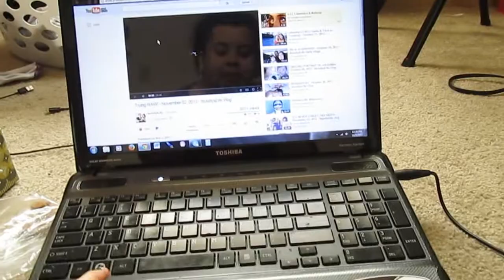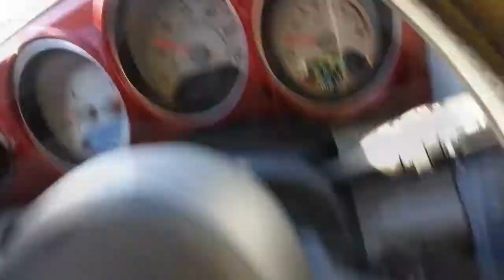Kapla Pecah!: Vlog November 3,2013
Yeha!